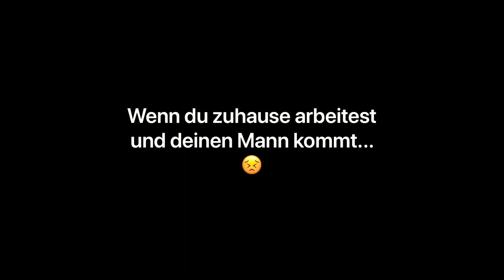Spargel Salat mit Erdbeeren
Heute zeige ich euch mein Rezept für ein Spargel Salat mit Orange Dressing.